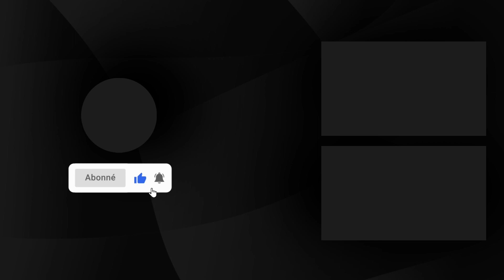Revivez le sacre des Lionceaux face à l’Égypte